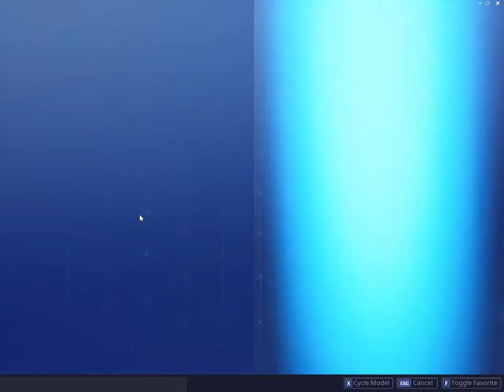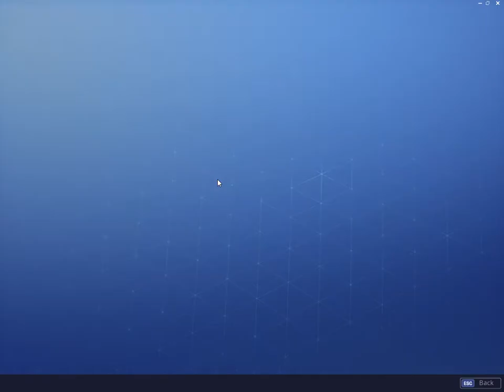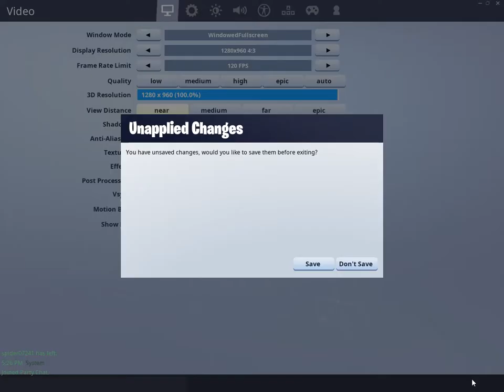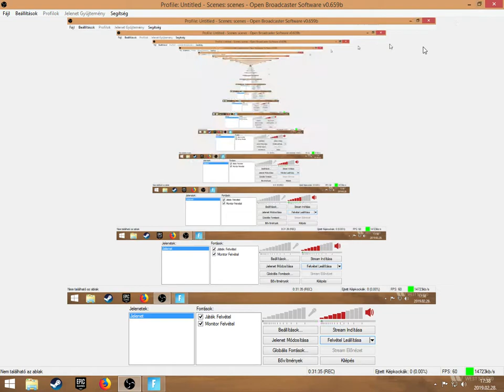Fortnite s8 az első videó